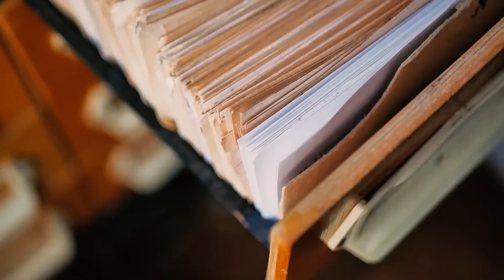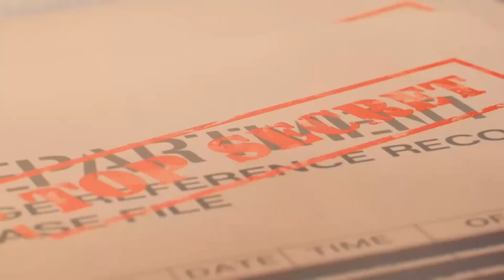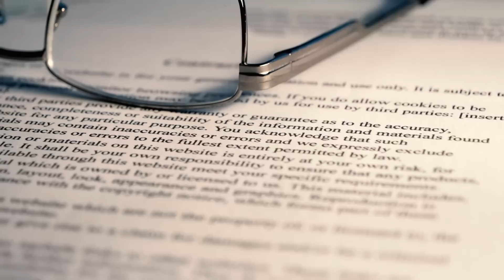Νέες Παρατηρήσεις UFO Εν Μέσω Ισχυρισμών Για Εξωγήινη Δραστηριότητα Από Το Κονγκρέσο